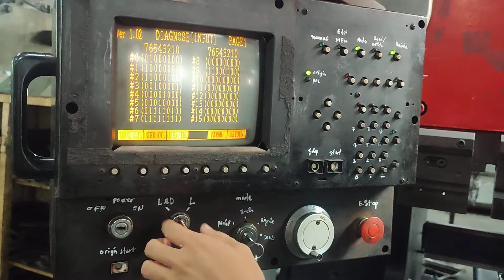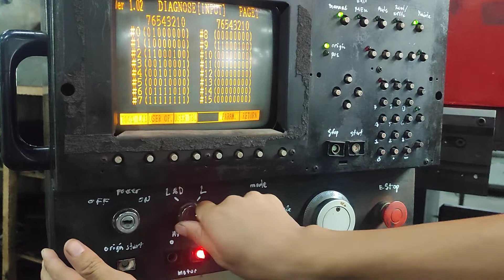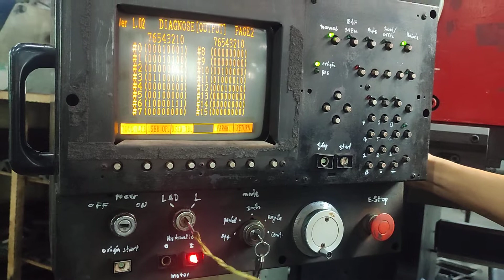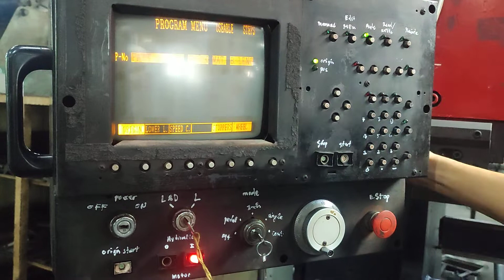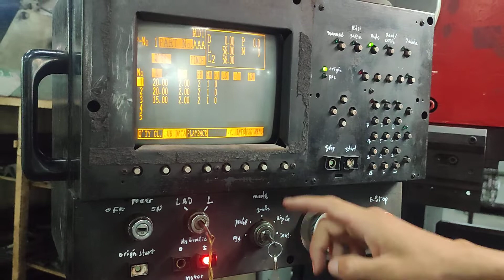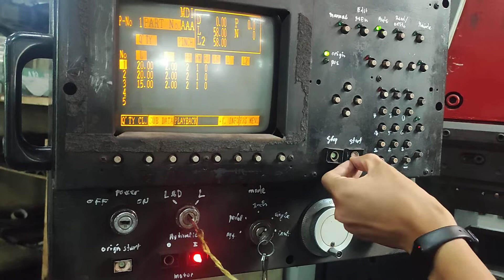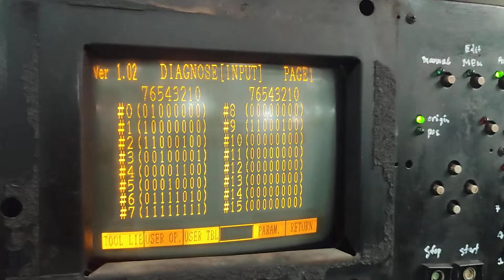Máy chấn Amada RG NC9EV